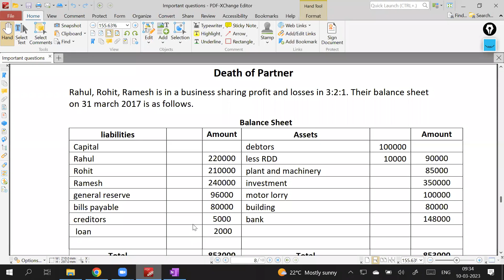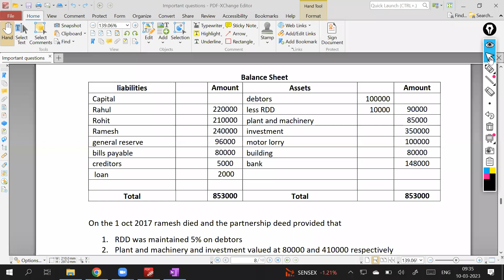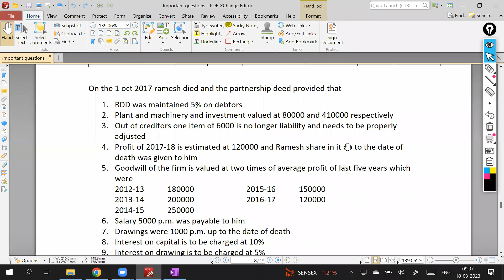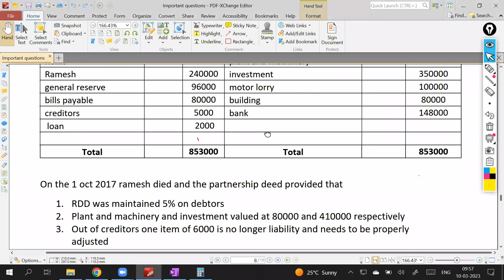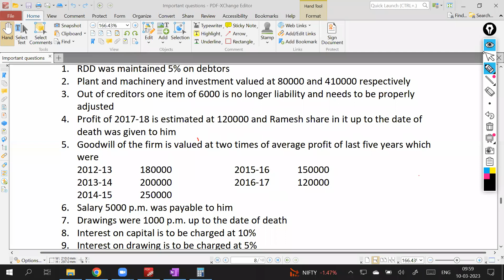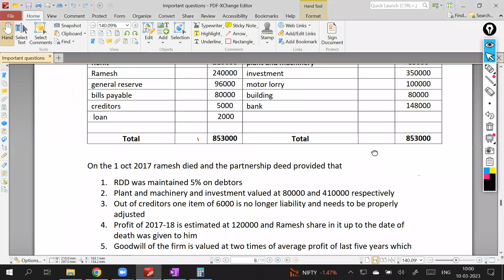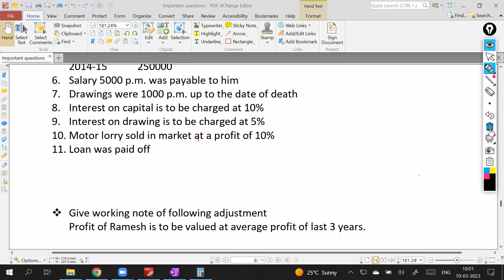Death of Partner || Master Problem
Prasad Kulkarni Accountancy Classes

Accountancy classes for 11th to M.com